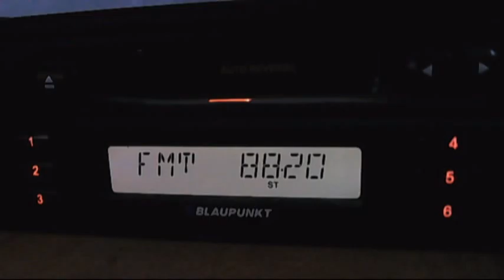fm dx trt3 istanbul 23:23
vertical pol